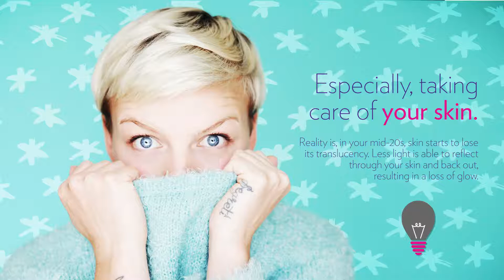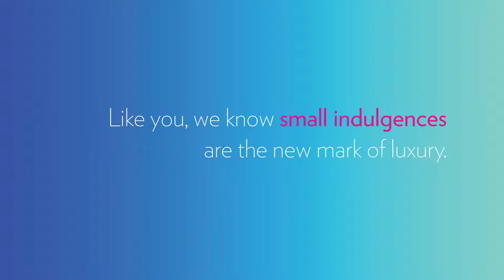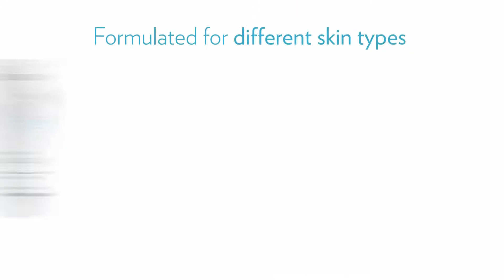ageLOC LumiSpa - Nu Skin's Newest Innovation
Discover why our latest skin cleansing device is a game changer in the industry.

PM your Introducer for more info today.